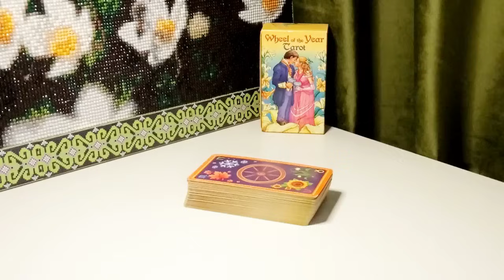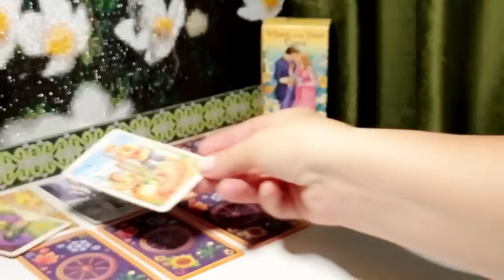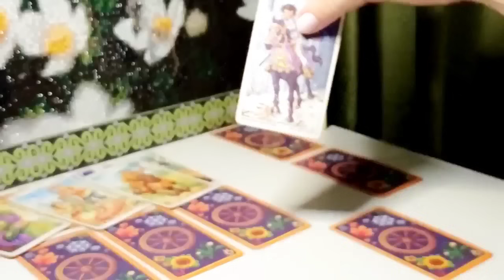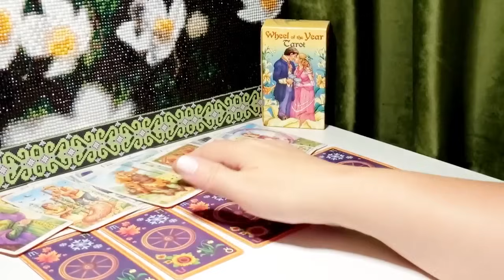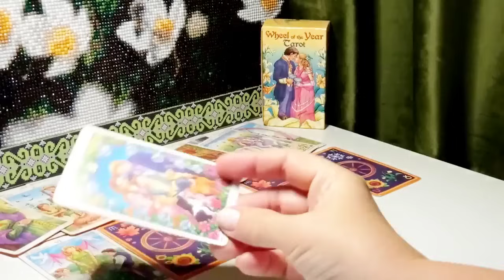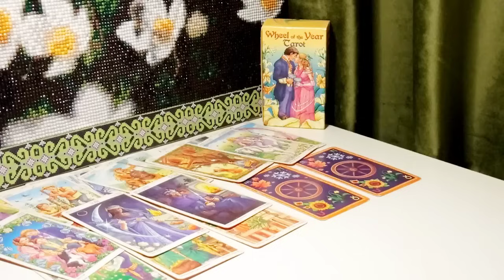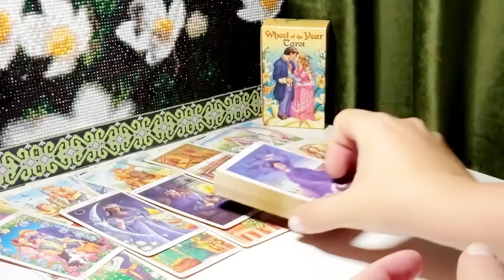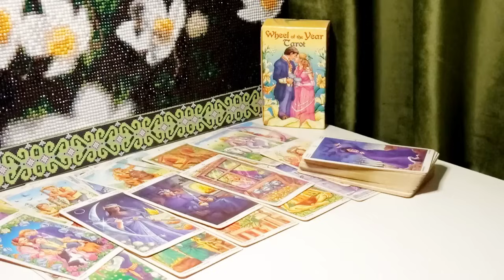☀ЧТО С НИМ СЕГОДНЯ ПРОИСХОДИТ ⁉️💯☀Онлайн расклад